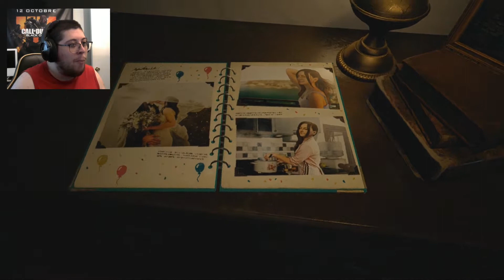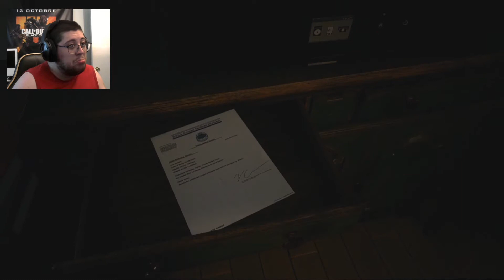Mon Premier 40 Minutes De Jeu Sur RESIDENT EVIL 8 Au PS4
Bonjour Ladies & Gentlemen ! Voici ma vidéo découverte sur la version PS4 de ''Resident Evil 8: Village''...Enjoy !
Vous pouvez également partager cette vidéo sur Facebook et Twitter !
1. PAS DE SPAM (''Viens voir ma chaîne stp'' etc)
2. COMMENTAIRES CONSTRUCTIFS (Un commentaire peut être négatif SANS ÊTRE irrespectueux)

Merci